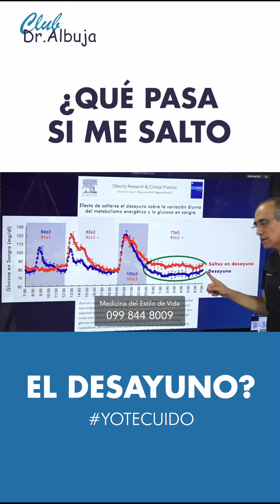¿Qué pasa si me salto el desayuno 😱?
Hoy te lo contamos